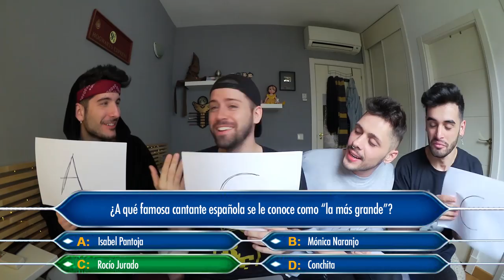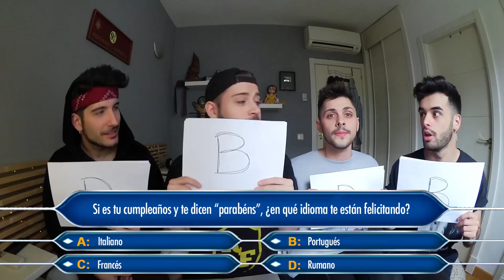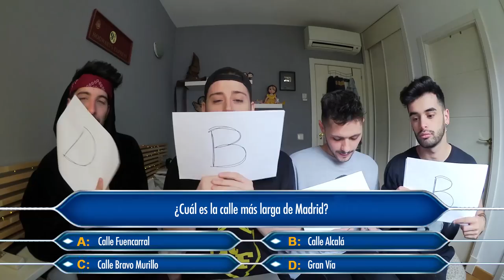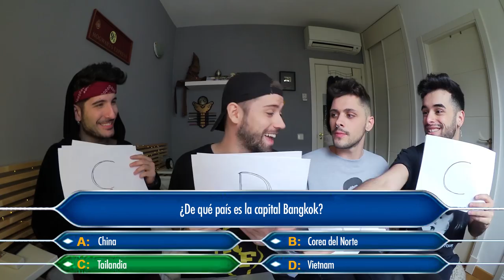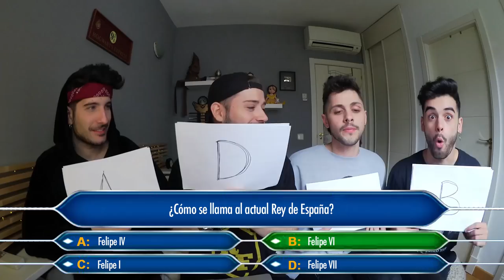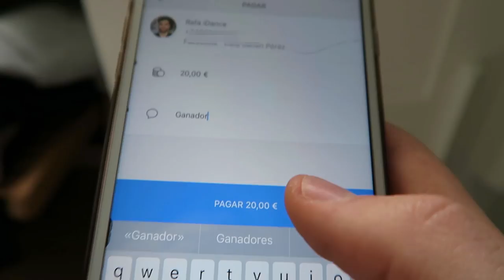TEST CULTURAL: ¿QUIÉN SABE MÁS? (con Las Menuditas) | Uy Albert!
¡Que 4 pavos no te arruinen la fiesta!

Las Menuditas nos ponemos a prueba en un test cultural en el que no damos ni una! Muchas risas, eso sí.

Gracias a mi amiga Bea por las preguntas que nos preparó!

UY!

Y podeis enviarme cualquier cosa a mi Apartado de Correos:

UY ALBERT!
Apartado de Correos 17015
28080 Madrid (España)